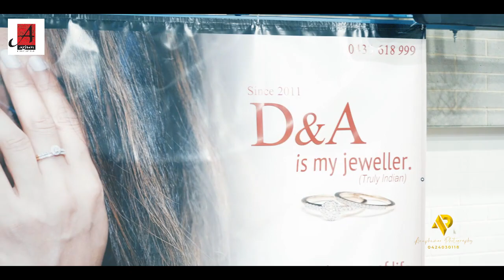TRAN TALI 🔥😍💯 Garba ni Moj with Sagar Patel.. 🔥🥳😍💯